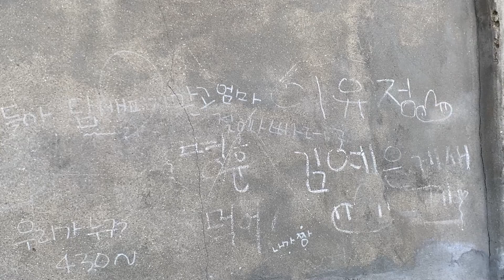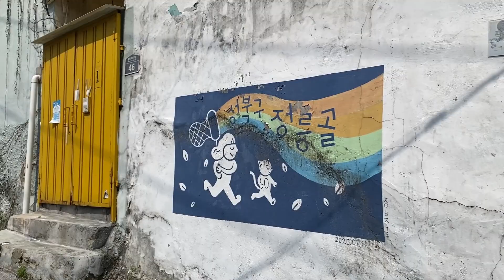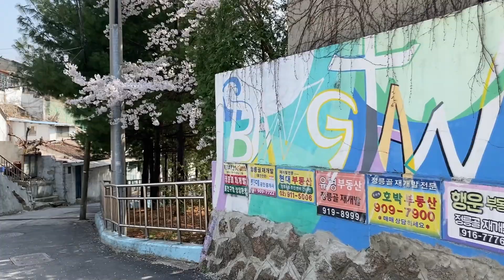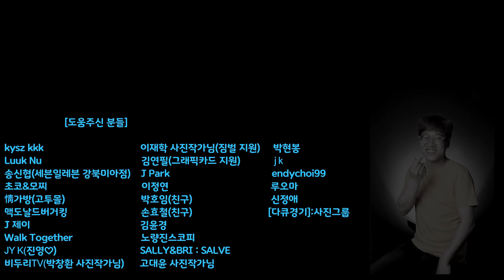EP738 서울 정릉3동 복숭아밭골:정릉골 봄꽃은? 늘~그렇듯이♡ Seoul, Jeongneung 3-dong, Spring flowers